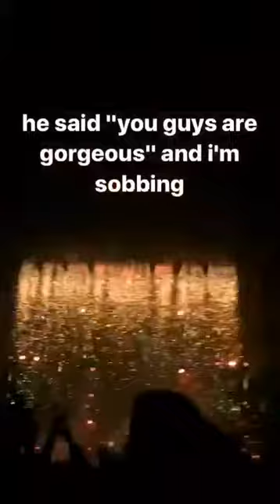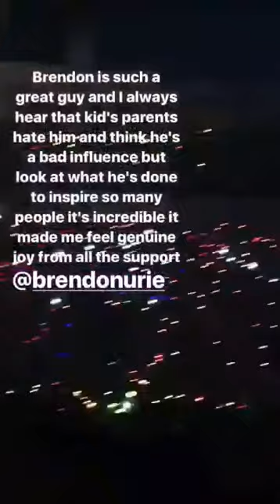Clips from Duluth Part 1 4/12/2017